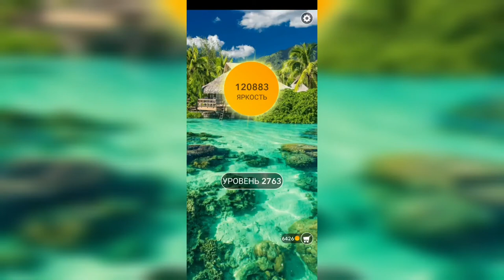Word / Слово Крест: Поиск русского кроссворда / Уровень 2763